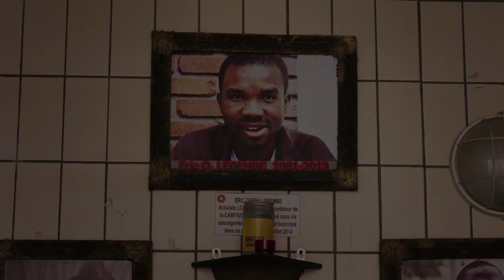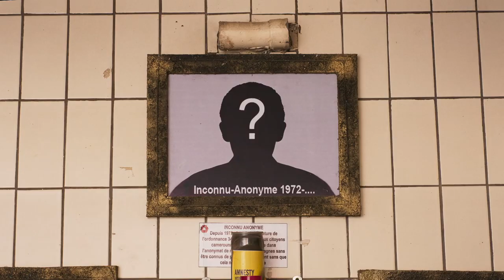CODE OF FEAR (2023) trailer | BFI Flare 2024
Cameroonian filmmaker Appolain Siewe journeys back to his home country to investigate the roots of homophobia within the local psyche.

The 38th BFI Flare: London LGBTQIA+ Film Festival takes place 13 to 24 March at BFI Southbank and on BFI Player. Discover the line-up and book your tickets